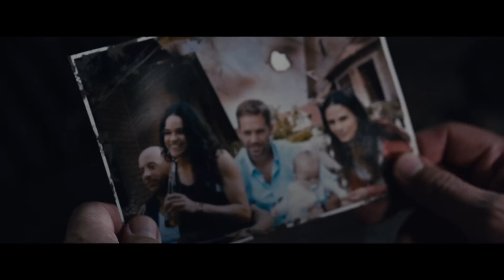FAST & FURIOUS 7 Tráiler Beach Festival